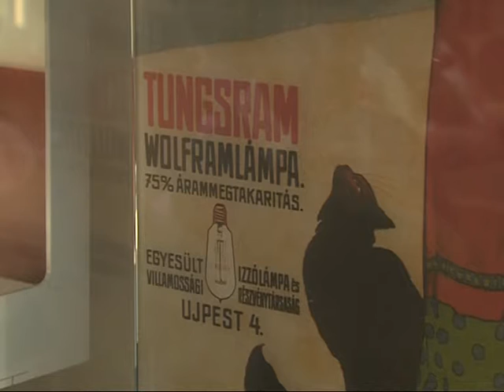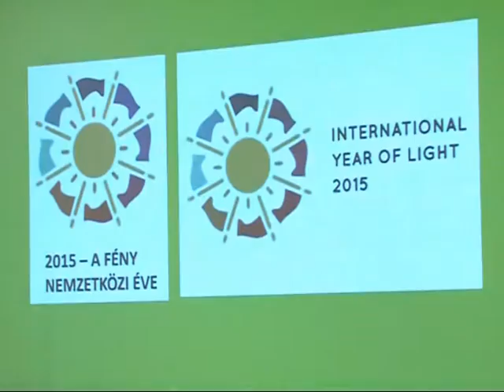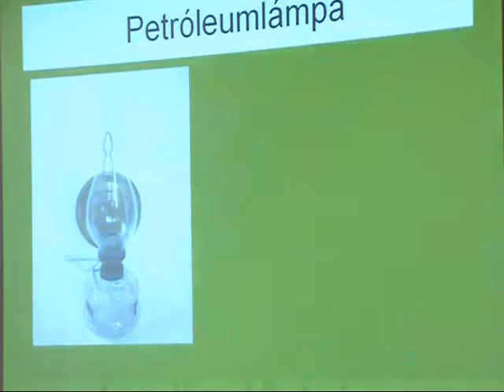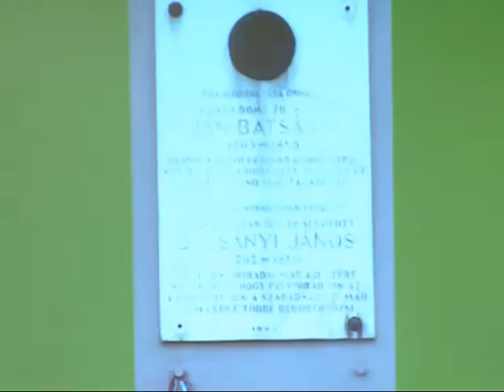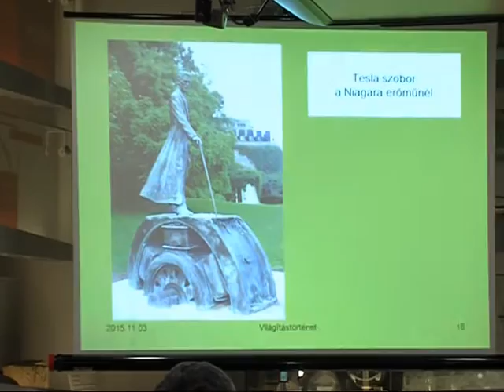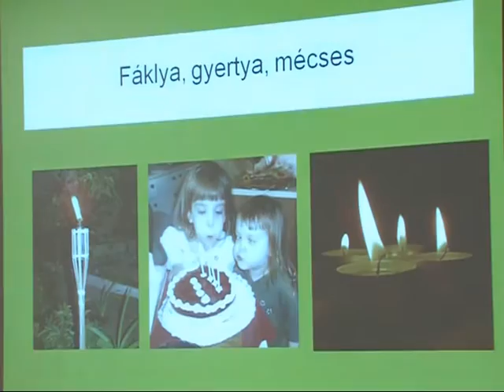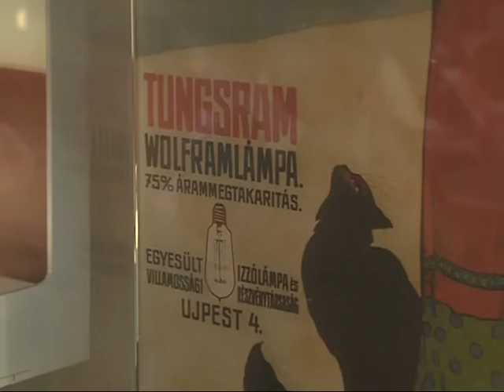Ajka szerepe a világítás történetében Magazin 2015.11.04.